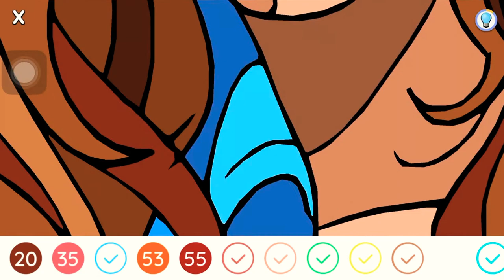SuperStylist Dress Up Game : Nautical and PrimRose Card Reveal + Catwalk Beauty 💖🐝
Super Stylist Reveal Nautical Card and Primrose Card